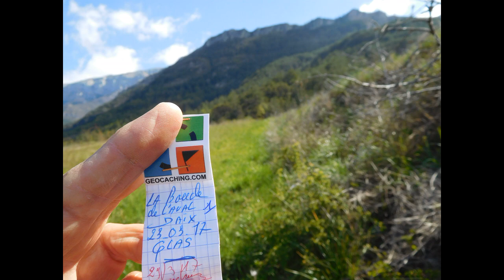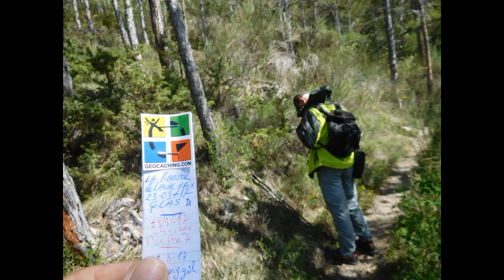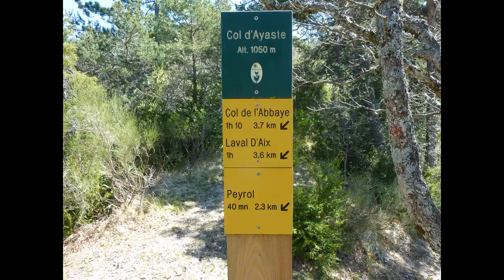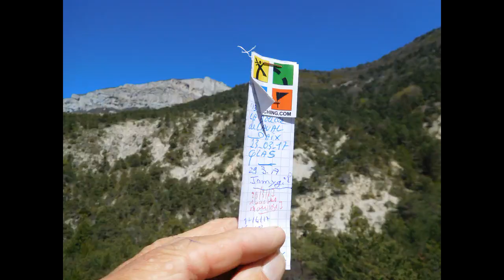Trek géocaching de Laval - d’Aix 26 Diois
La boucle de LAVAL D'AIX . Randonnée de 11 km, avec un dénivelé de 500m environ, 3h30 à 4h, Entre 17 caches, Parcours très Familles, 5 km de montée et 6 km de descente. Pour la cache N°1 prenait la direction COMBEMARE .Au pas de PEYROL possibilité de vous tremper les pieds, voir un super endroit pour le pique -nique, pas de danger, Bonne Randonnée
Altitudes : Maxi 1050 m
Dénivelées cumuler : ~ +- 500 m
niveau: Moyen
Retrouvez-nous sur le site
« RANDONNEE MICRODROME »
Le site s'adresse à tous passionné(e) de nature, de flores et faunes de montagne.